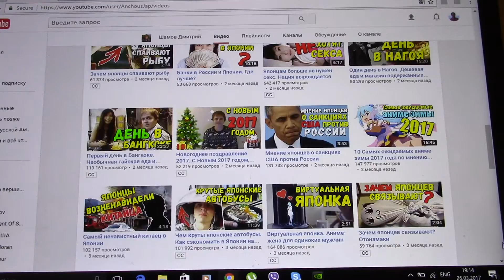РЕКЛАМА НА КАНАЛЕ Шамов Дмитрий